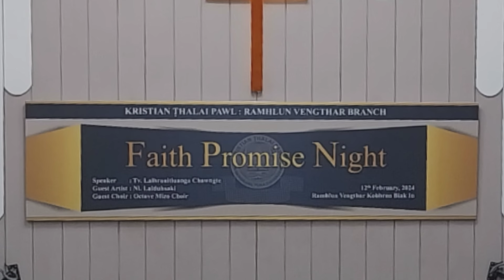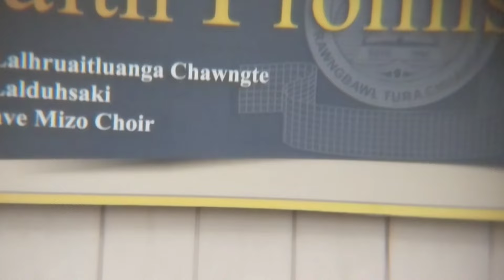Tv Lalhruaitluanga Chawngte| Faith Promise Night